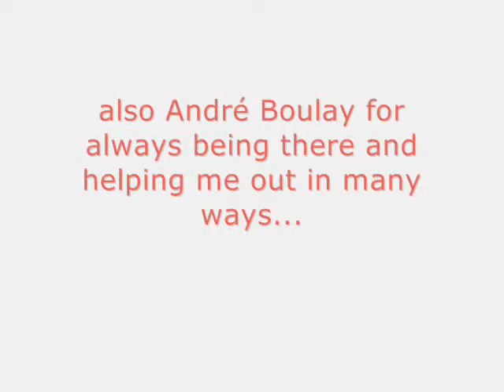Andrew's Solo Vid (Rough Edit)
Andrew always had world-class tricks, despite not many people knowing so. If this video had ever seen the light of day, it may have changed things.

Edited by Andrew. Created in fall of 2005. Previously unreleased.